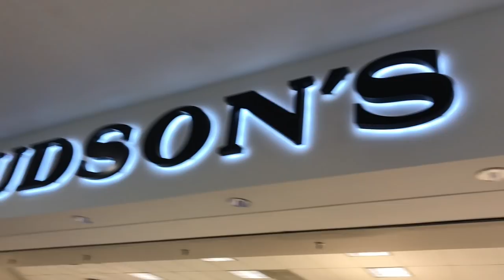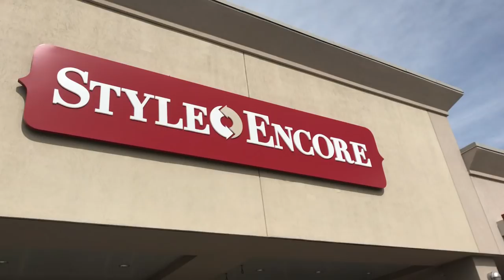Come Shopping with Me! Mall vs. Thrift Shopping | Zara, Topshop & more! Kait Bos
Links to all products below!

Hi! Thanks for visiting my channel! In this video I go shopping at Zara, Topshop and Banana Republic and then to a second hand store. I show you what’s currently in store and talk about my favourite trends and thrift shopping! Links to everything shown or mentioned is below under, “Notes”

Say HELLO! Here:

Kaitbos.com
liketoknow.it/kaitbos

Notes

Favourite Fall Trends Blog Post on KaitBos.Com -

Zara

Outfits

Banana Republic

Outfit 1
Grey Reversible coat

Tweed/Boucle tank top/vest

Polka Dot scarf

Grey hat

Outfit 2
Chambray Shirt

Plaid Pants (petite 6)

Outfit 3
Maxi Dress

Faux Suede Moto Jacket

Topshop

Outfit 1
Snake print shirt (similar)
Black Cigarette Trousers
Green Wool Blend Coat

Outfit 2
Grey Cropped Sweater
Grey Plaid Trousers

Outfit 3
Black and Gold Polka dot dress (size 6)
Suede cowboy/Western boots

By supporting me this way I can continue to put in the hours it takes to produce videos and blogs which is what I love to do. All opinions are always my own.